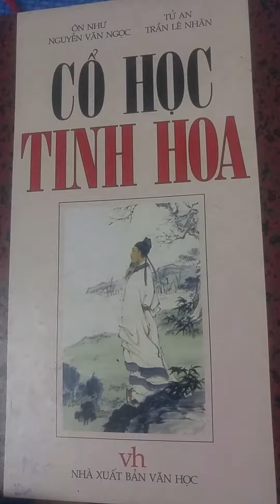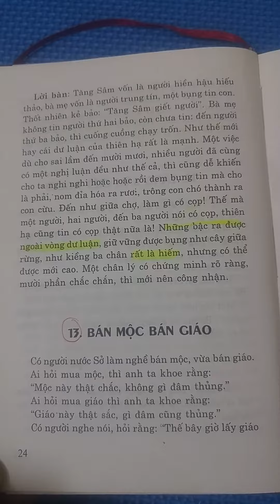Cổ học tinh hoa - Tăng Sâm giết người